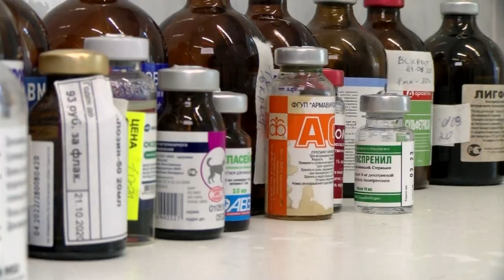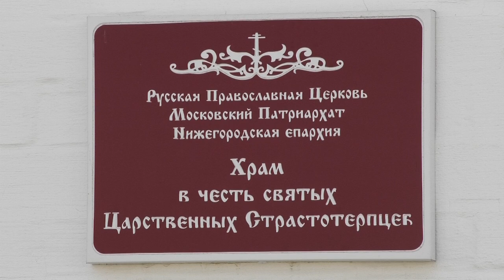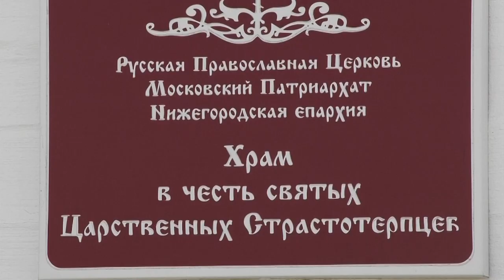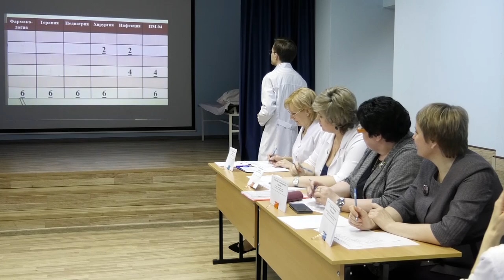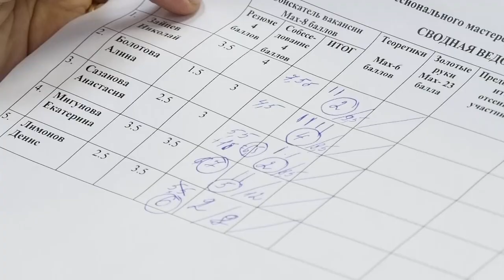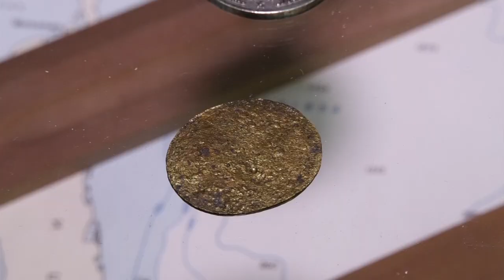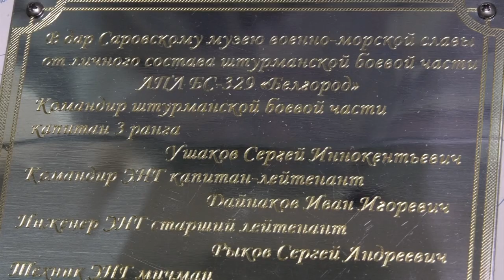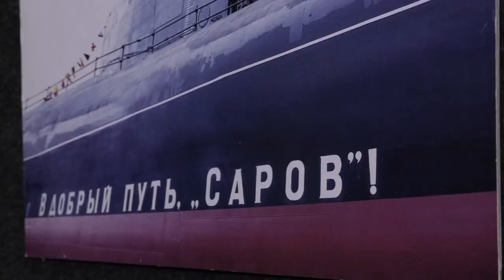Новости Сарова 21. 04. 2022